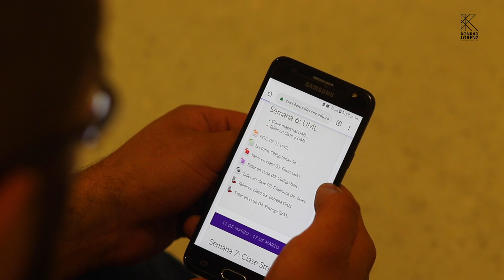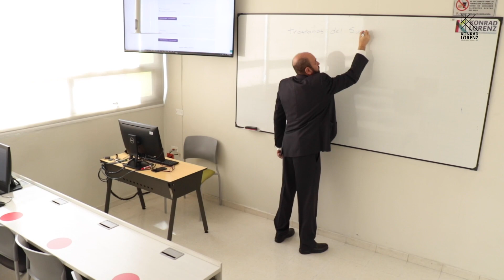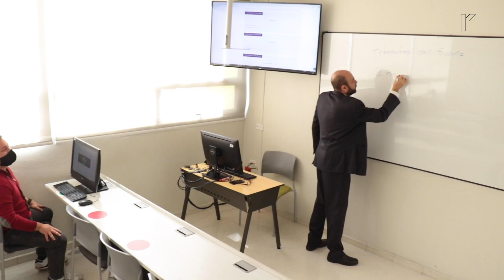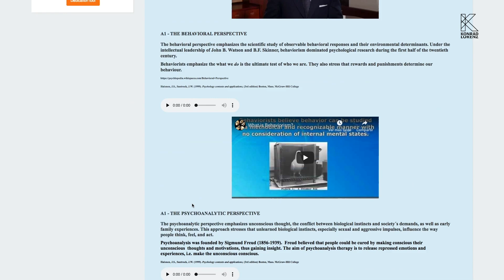¡Estamos listos para el Modelo de Alternancia!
¡En la Konrad llevamos más de 20 años construyendo un modelo educativo presencial con apoyo de las TIC!

Contamos con tecnología de punta, docentes preparados para el desarrollo de clases a partir de Sesiones Sincrónicas Remotas  (SSR) y diseño de aulas virtuales, como soporte a la educación presencial.

Nuestras aulas estan adecuadas para el desarrollo de las clases en el modelo de alternancia, contamos con equipos de última tecnología que permiten presentar escenas en distintos planos, que facilitan la interacción entre los estudiantes que se encuentran en el aula con las personas que se conectan de manera remota.

Adicionalmente, nuestras aulas virtuales cuentan con más de 4.000 Objetos Virtuales de Aprendizaje (OVA) que con la ayuda del docente, soportan el trabajo académico por fuera de clase.

¡Juntos, hacemos que las cosas pasen!